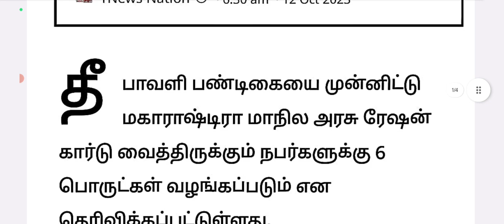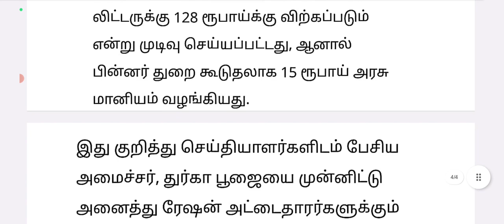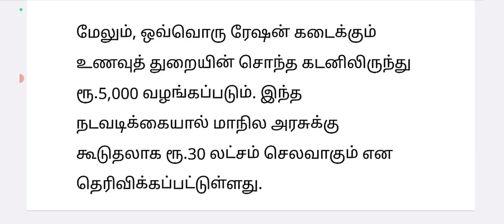சற்று முன் தீபாவளியை முன்னிட்டு இவர்களுக்கு ரூ-2000 இலவசம்....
தீபாவளிக்கு இலவச பொருட்கள் விநியோகம்!புதிய அறிவிப்பு!|Ration card LATEST NEWS Live mkstalin TamilNadu Today

senior citizens news Tamil senior citizens latest news Tamil Today live